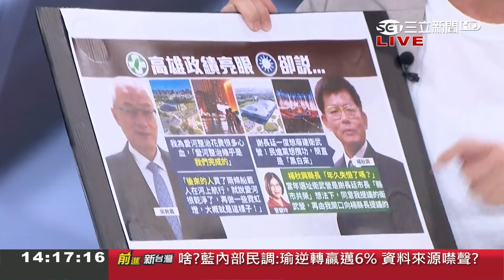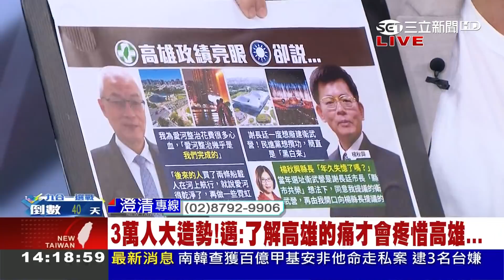謝龍介爆韓國瑜民調贏陳其邁6% 交不出資料來源王瑞德諷：難道是秘雕做的？！│林楚茵主持│【前進新台灣焦點話題】20181015│三立新聞台